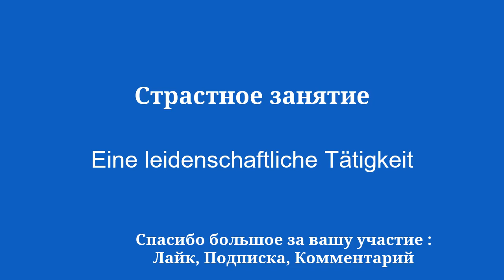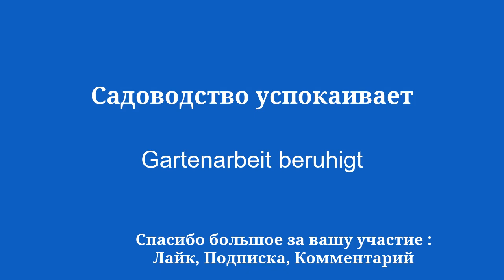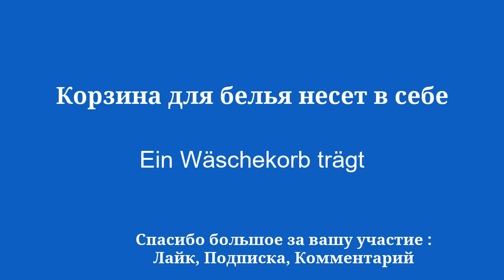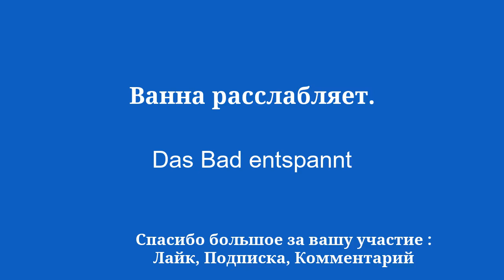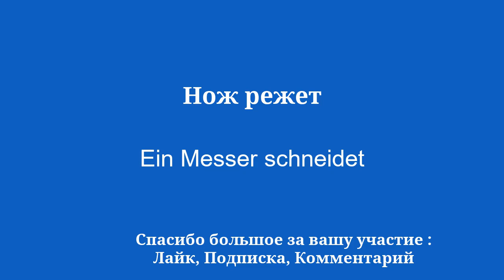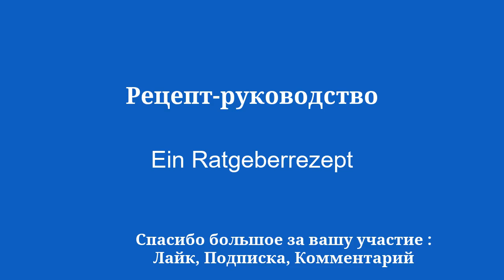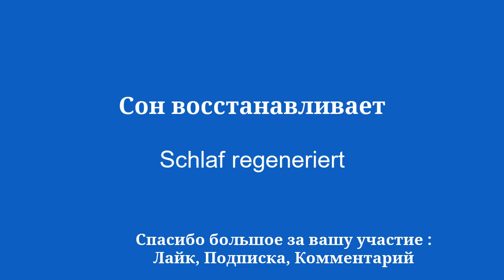Выучите немецкий быстро, просто и легко.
Добро пожаловать на мой YouTube-канал, посвященный изучению немецкого языка для начинающих! В этой серии видео я познакомлю вас с простыми фразами, которые помогут вам легко и быстро учиться. Хотите ли вы поехать за границу, пообщаться с англоговорящими людьми или просто улучшить свой уровень немецкого языка, эти фразы позволят вам постепенно развивать свой словарный запас и грамматику. Благодаря моим четким объяснениям и практическим примерам вы научитесь использовать предложения в реальном контексте и легко их запоминать.